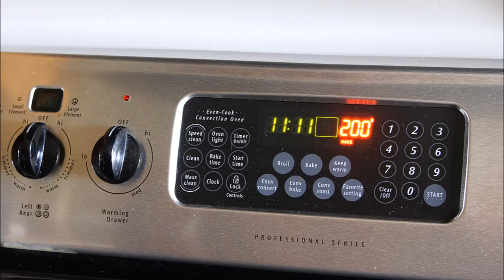DIY Reusable Bowl Covers & Food Wrap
Beeswax DIY reusable bowl covers and food wrap are a simple eco-friendly alternative to plastic wrap. EASY to make, cute and great for summer picnics.

More detailed instructions and full supply list can be found